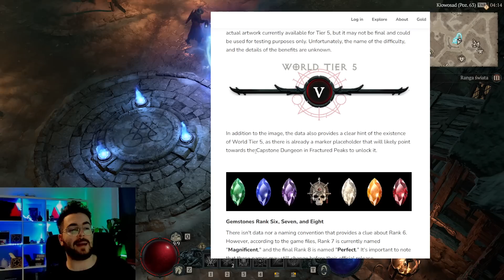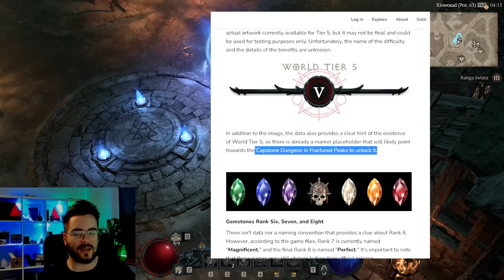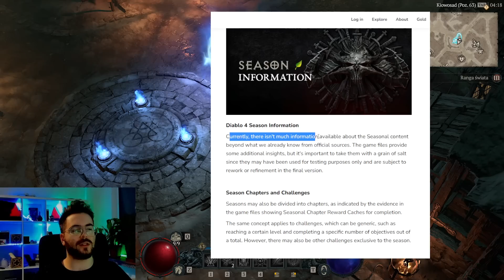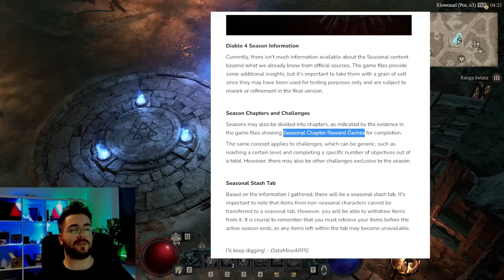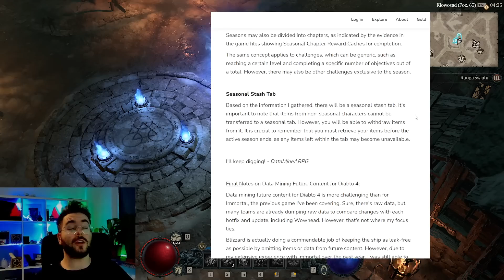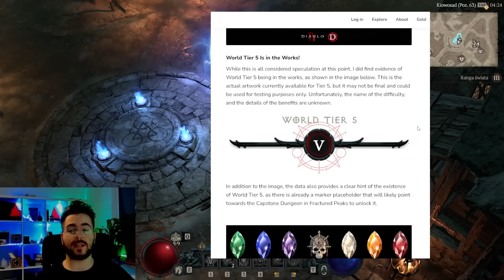LEAK SEZONU 1 W DIABLO IV! WORLD TIER 5, NOWE RECEPTURY, NAGRODY SEZONOWE I INNE! PRZECIEK DIABLO 4